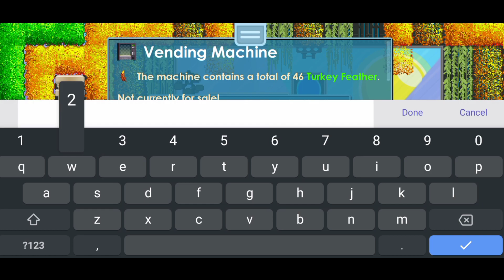How Profit in ThanksGiving !! UP TO 5750 WLS in a Day !!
How to Profit in ThanksGiving
Best Lazy profit in Thanksgiving
Best Profitable

   Hi There, back again with me in another profit video, please dont think this video profit is late of notice ! but we need timing to make sure this item would be rofitable or nah... so ya guys, watch untill end and dont skipping, because it only 6 mins, so that you will understood as well !

HowToProfit, Thanksgiving, prepareprofit, turkeysucker, roastedturkey, turkeyfeather, stgstuffins, newwing, newitem, newitems, newitemthanksgiving, lazyprofit, howtoprofitinthanksgiving, bestprofitable, profitinthanksgiving, doublewl, doubledl, easybgl, easybglinthanksgiving

Instragram : @naufalrz.z